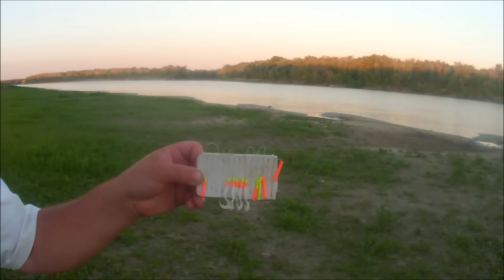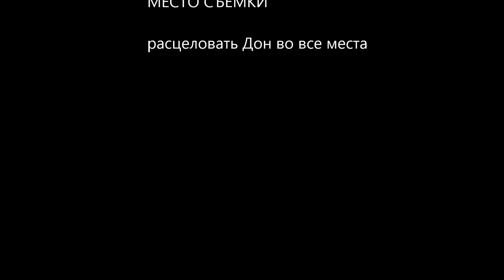Чехонь, ловля чехони на резинку, спиннинг видео на Дону 2019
Чехонь, ловля чехони на резинку, спиннинг видео на Дону 2019. Очень, очень вкусная рыбалка. Летом заходите в хуторе в магазин и спрашиваете соль купить, а вам в ответ -какая соль? чехонь идёт!!! все от мала до велика ловят чехонь резинками 4мм и кембриками красными и белыми. это видео чехонь, ловля чехони резинкой, спиннингом на Дону в 2019.